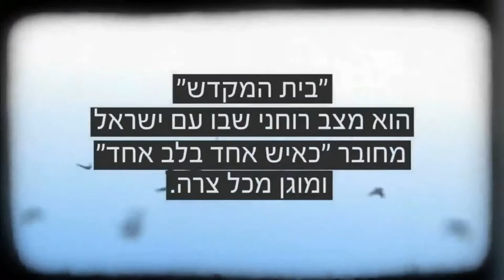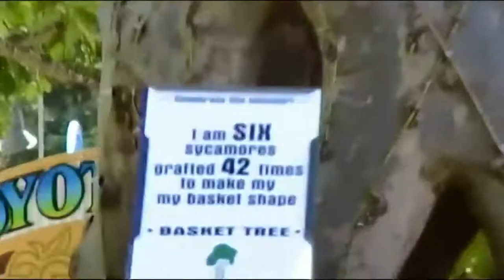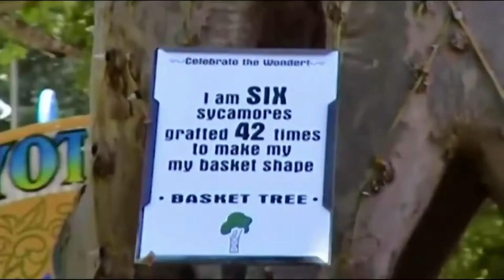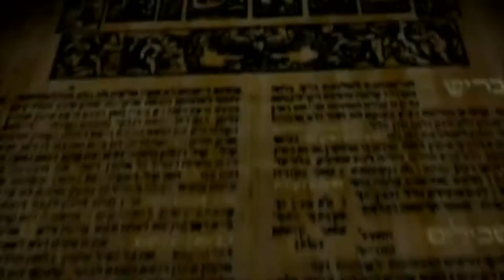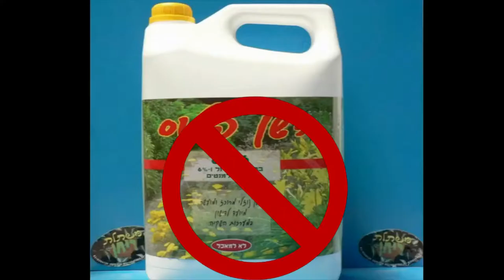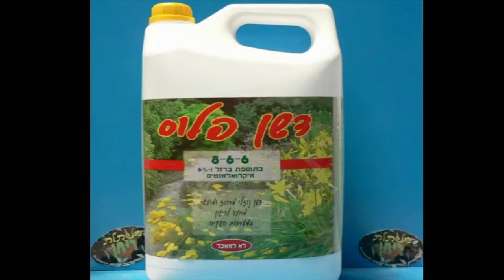דרך חייםI לדיבוב עבור כתיבה מימין לשמאל- ימי בין המצרים..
בס"ד יום  התשע"ט

קישור לסרטון הראשוני [חוות דעת] מ 'קבלה לעם' לפני התיקונים ותוספת ביחס למה שאמור להיות תיקון: